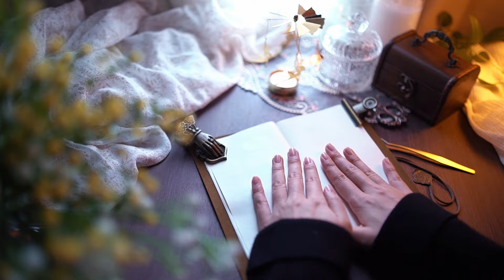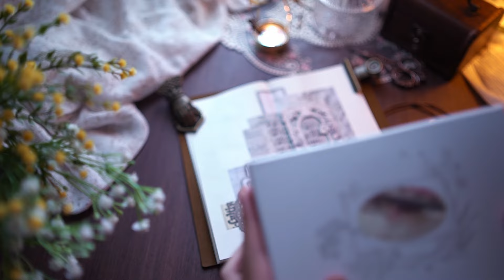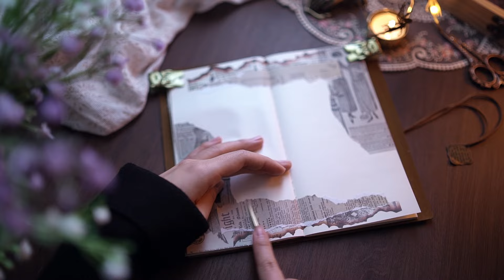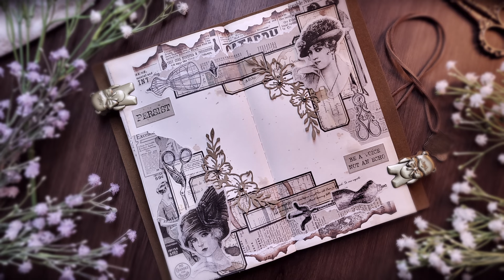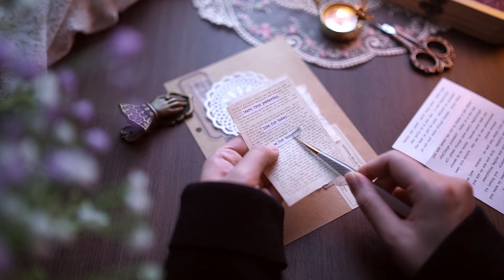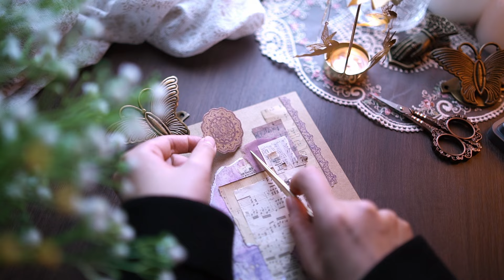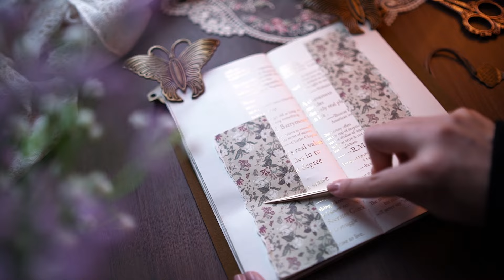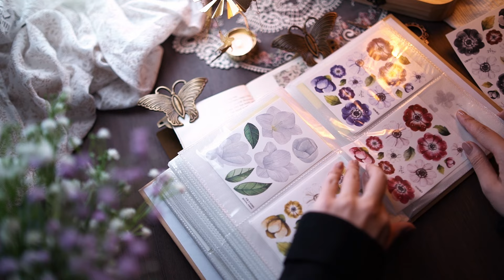[ASMR]🌜숙면을 위한 빈티지 다꾸 1시간 모음🌛 | Scrapbooking |😴for deep sleep😪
안녕하세요😊
숙면을 위한 다꾸 영상 업로드를 합니다!
기존 영상을 재업로드를 하는 거라
댓글창은 따로 열지 않을게요!🫶🫶

*무분별한 반말, 불쾌감을 주는 댓글은 무통보 삭제합니다.